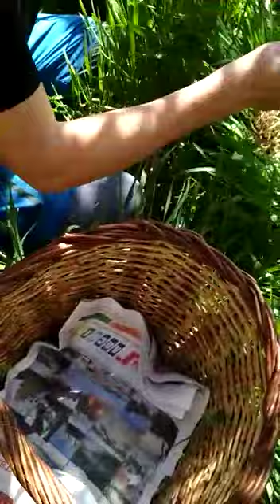Vídeo de "un beceitano buscando setas" que se ha hecho viral en las redes sociales del Matarraña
Uno de los vídeos más virales de estos últimos dias en el Matarraña lo protagoniza un vecino de Beceite. Juanen Antolí , quien se encuentra "buscando setas" en el jardín de debajo de su casa.